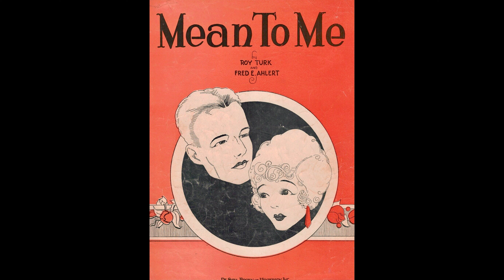Mean to Me - Napoleon's Emperors (1929)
Phil Napoleon - trumpet / Tommy Dorsey - trombone / Jimmy Dorsey - clarinet, alto sax / Joe Venuti - violin / Frank Signorelli -  piano / Eddie Lang - guitar / Joe Tarto - string bass / Stan King - drums.

Recorded in New York, May 14, 1929.